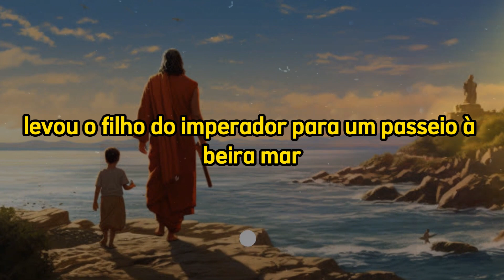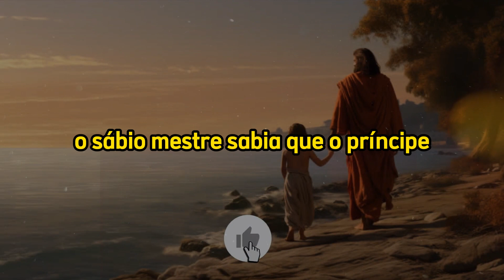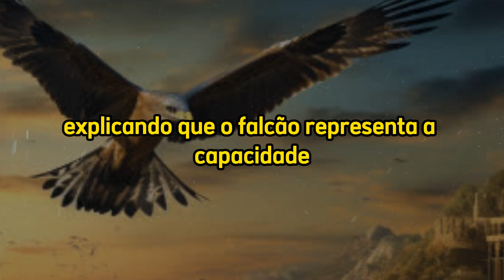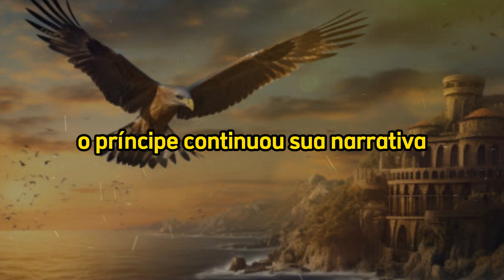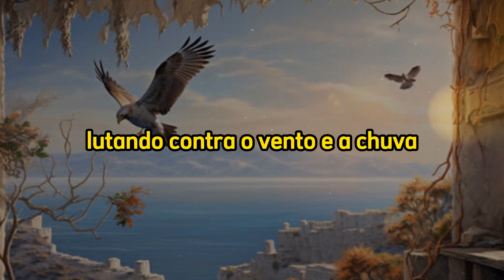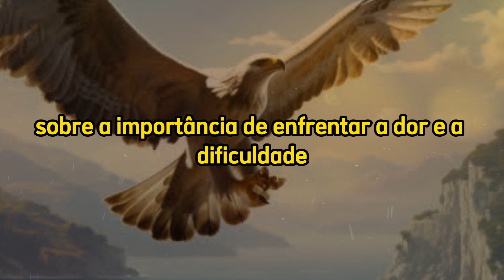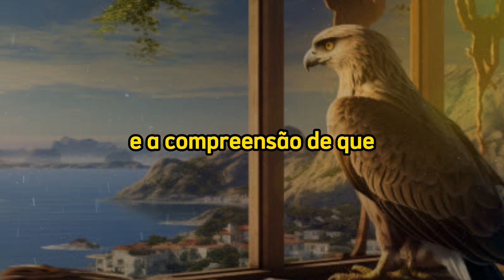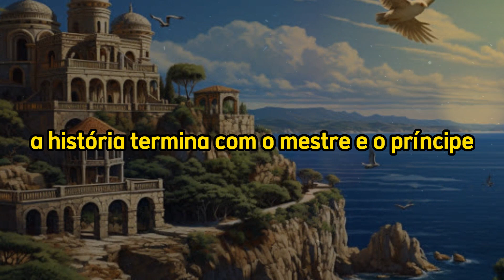Descubra o PODER DE ESTAR SOZINHO | História Budista | História Zen